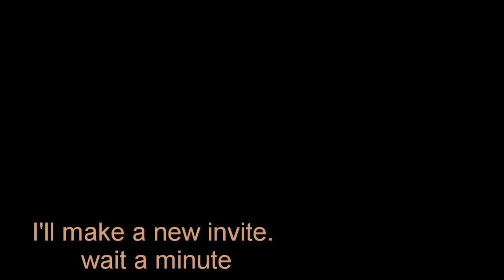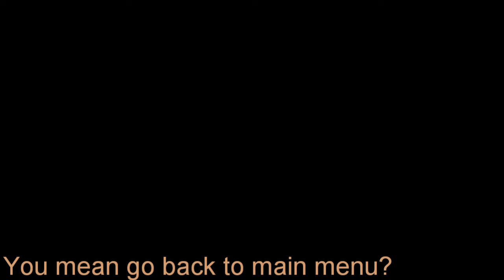The legendary monkey who hack into miko server and stalked suisei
The legendary monkey who hack into miko server and stalked suisei but get killed in the end